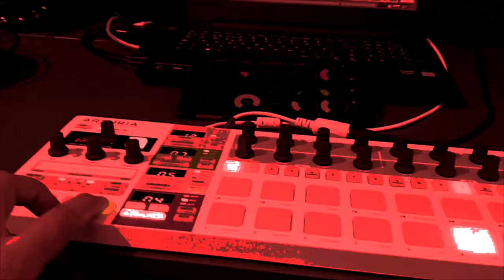House beat / Deep house / Remix side B ( Beatstep pro, Touch OSC, Ableton live )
🎵Some loops with style produced using beatstep pro and touch osc. The side B.

🔊Gear used:
- Beatstep pro.
- Touch OSC.
- Interface Focusrite scarlett 8i6 3GEN.
- Reference monitors KRK Rokit 5.
- Ableton live.